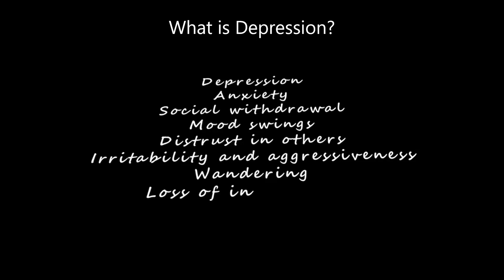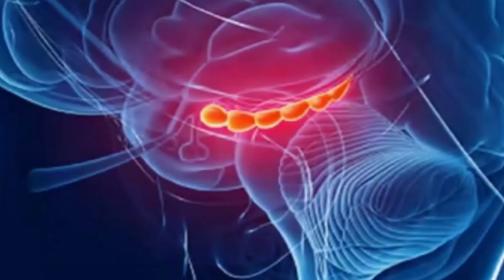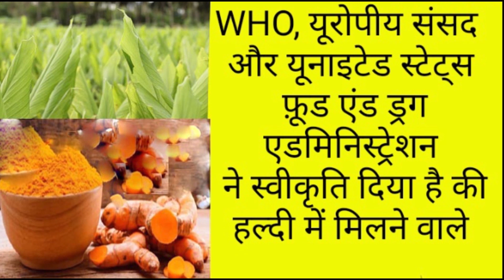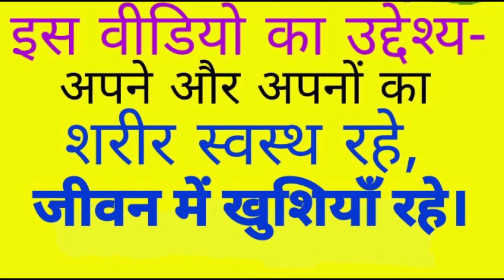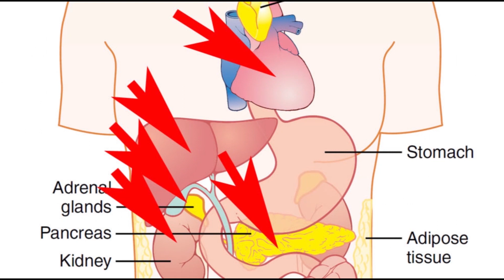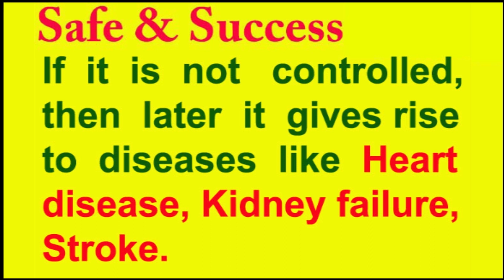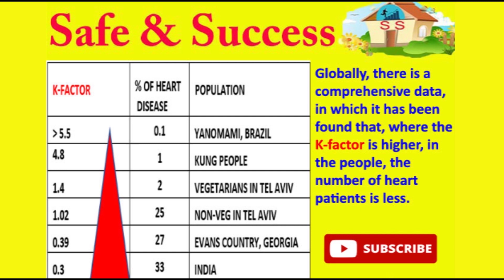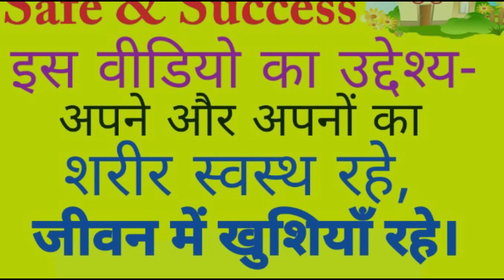DEPRESSION AND ITS TREATMENT, DEPRESSION, SYMPTOM AND ITS TREATMENT, डिप्रेशन क्या है ?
5 DIET PLAN TIPS FOR HEALTHY LIFE | स्वस्थ जीवन के लिए 5 टिप्स |